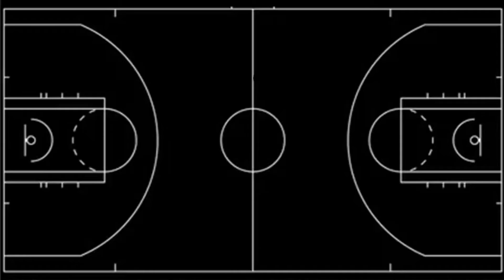Will Detroit Destroy Cade Cunningham's Potential? | Nathan But Net Highlights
|Timestamps|
|Nathan But Net PODCAST AVAILABLE AT|

| Socials |

MEN²:

Intro Song also Made By Vespid
Vespid - Destined To Be

Vod Intro Animation:
Edited by Me :)